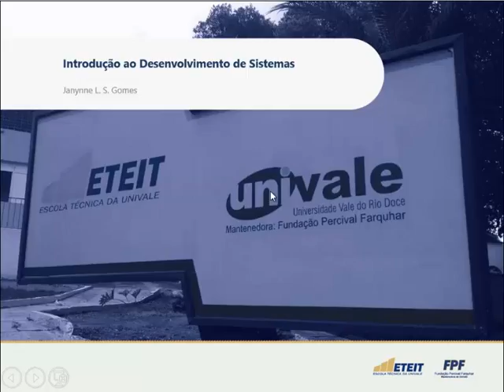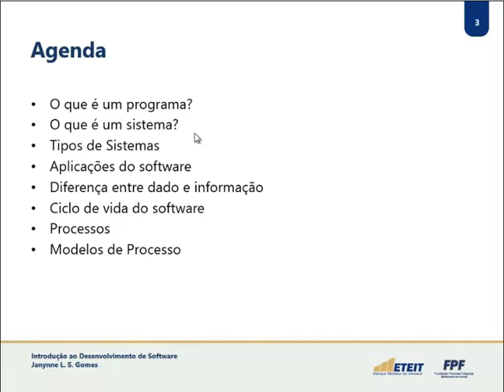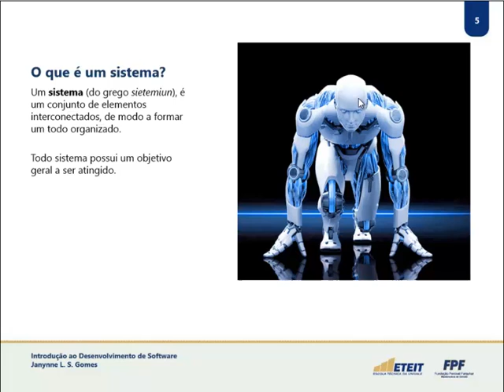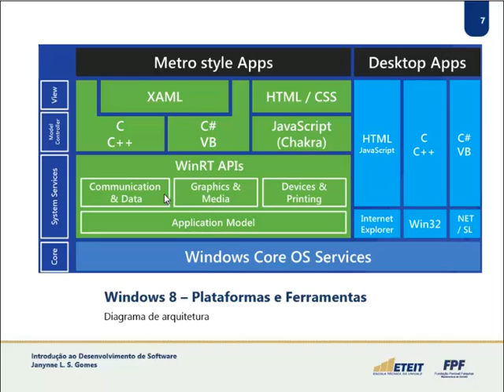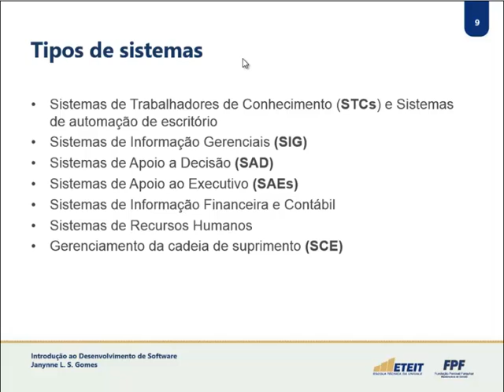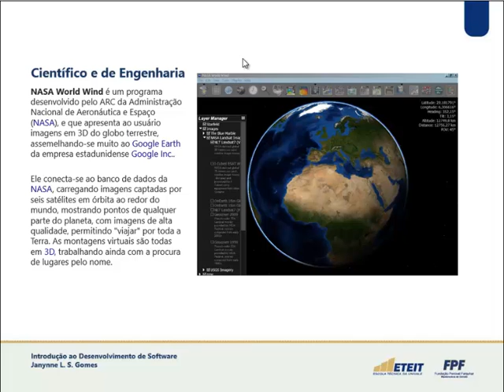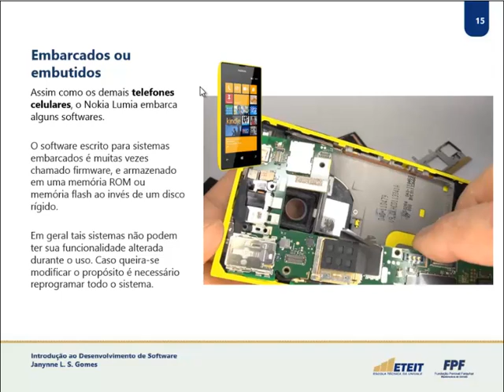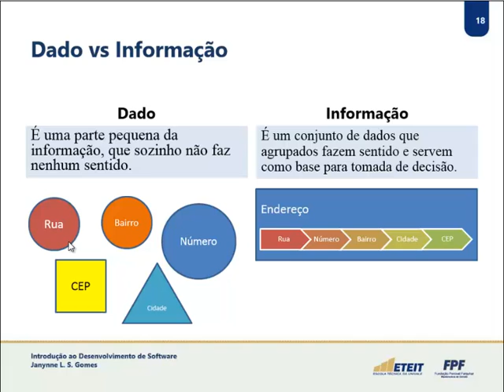Aula 1 - IDS - Conceitos Gerais no Ciclo de Vida do Software e Modelos de Processo - Parte 1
Aula: Conceitos Gerais no Ciclo de Vida e Modelo de processos de software
Disciplina: Introdução ao Desenvolvimento de Sistemas
Curso: Técnico em Informática com Enfase em Programação